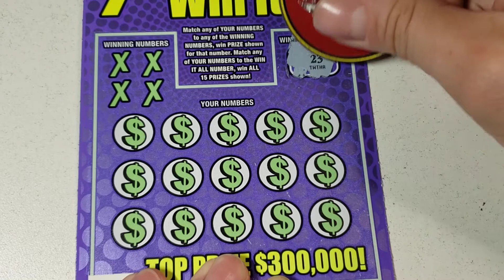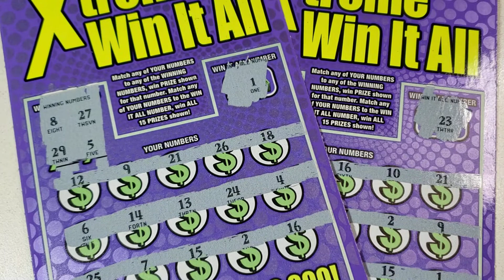Day 2🎄 2x $5 Xtreme Win It All - Georgia Lottery Scratchers